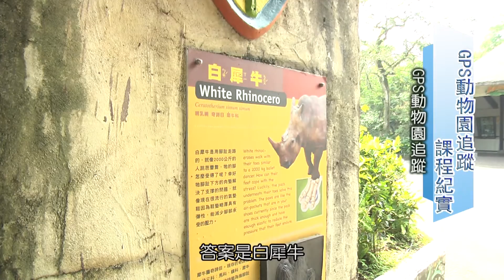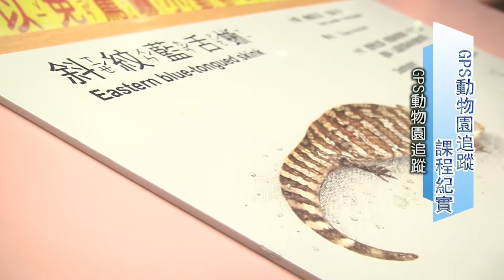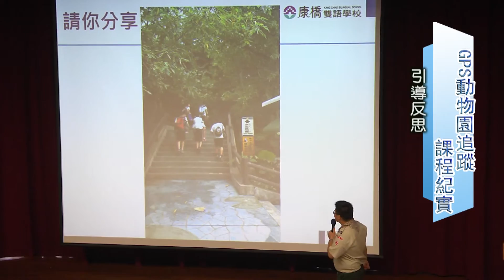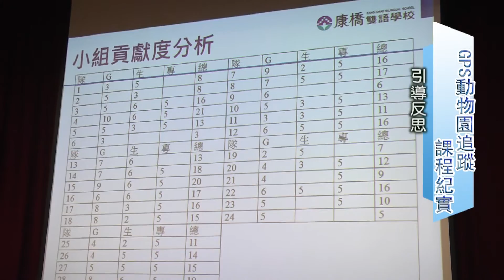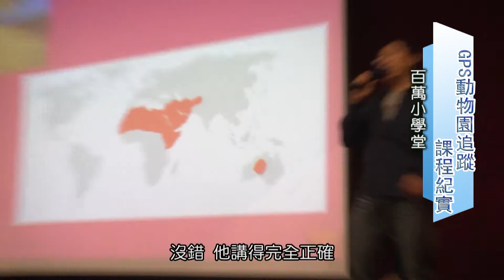102-2 G7 動物園校外教學課程紀實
北市立木柵動物園亞洲熱帶雨林區，有學生拿著大海報、也有人裝扮成動物，生動的解說吸引遊客駐足圍觀。他們不是動物園志工，而是來自新北市康橋雙語學校的國一生。

「馬來貘是脊索動物門、哺乳綱生物，在古代被視為祥獸。」除了馬來貘，在各區還有駱駝、長臂猿、莫氏樹蛙等動物介紹。有人用ipad播放精美簡報、有裝扮成動物，也有人改編歌詞，創意無限。遊客陳小姐直呼「好特別」！更訝異這麼豐富有趣的報告來自一群才國一的學生，爽快地在學習單上簽名。校方表示，有別於一般校外教學，結合課程與活動，「GPS動物園追蹤」讓學生到動物園不再只是走馬看花，更能留心觀察，獲得豐富的課外知識。

該校訓育組組長呂岡侃指出，學生必須運用GPS找到任務地點，完成闖關再透過行動載具上傳照片，並即時回報總部，獲取下一關的提示。顛覆傳統校外教學跟著老師走的模式，改由學生自己找答案闖關，遊戲中學習，學習中帶著快樂。

資訊運用、口語表達及簡報企劃能力是21世紀最需要的關鍵力，「GPS動物園追蹤」貫串這三種能力，結合生物課堂的知識傳授、童軍教育的地圖判讀、GPS使用及專題研究報告技巧，活動當天所有關卡都要透過行動載具輔助，回到校園後立刻進行「百萬生物小學堂」，回答生物相關問題，並由老師現場講解教學，加深學習印象。生物老師田代葳表示：「動物園正是生物課本的活教材，上課教過、報告做過，再到動物園實際看過，印象就會孩子腦中扎根。」

為了贏得最後勝利，各隊莫不使盡全力爭分，學生柯牧遠扮馬來貘吸引遊客注意，雖然又熱又悶，他認為「很值得」！另一位學生趙億在活動中膝蓋痛無法行走，由他的隊友背著闖關，他在引導反思時，特別感謝隊友「沒有丟下他」。